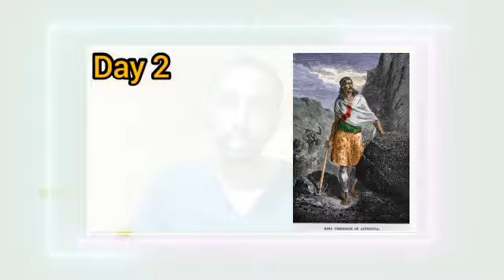ስለ አንበሳ የማናውቃቸው ድንቅ ነገሮች/the lion amezing facts /fact in Amharic